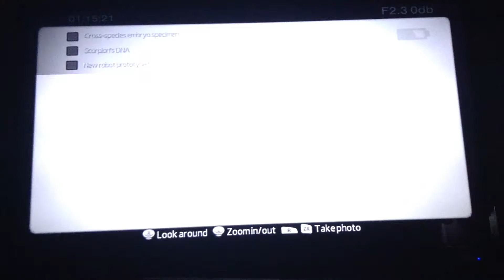Let's Play: The Amazing Spider-Man E8 - The antidote!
In this episode, we give the rat DNA to Connors, call Gwen, see Dr Stromm change into a cross species, take the antidote to Oscorp, take out several guards, run into the scorpion cross species several times, take a couple pictures, give Smythe the antidote, he loses the use of his legs, and we battle the new sentries.